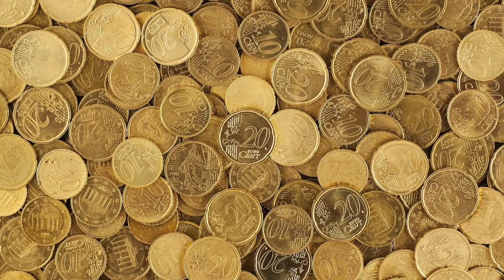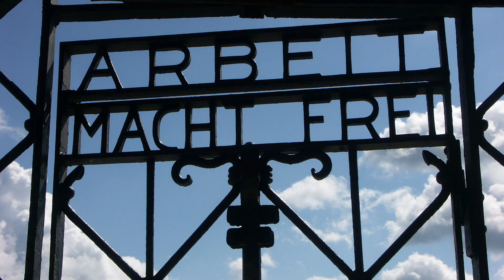Who was Theodor Eicke? (English)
A short video about Theodor Eicke (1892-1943)

Federal German Archive
Milenioscuro
Furfur
Sith Cookie
Cmapm
Memnon335bc
Eric Gaba